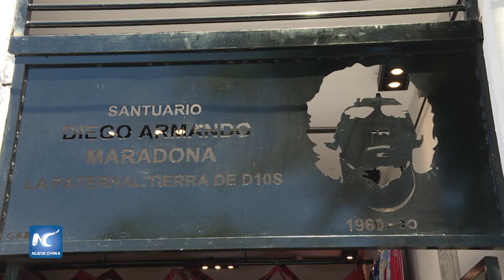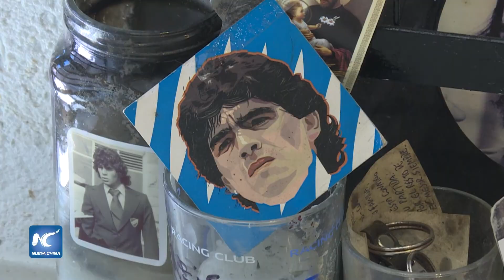Santuario de Maradona en club Argentinos recibe visitas de fanáticos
Las autoridades del club Argentinos Juniors (Asociación Atlética Argentinos Juniors) montaron bajo las tribunas del estadio un santuario para homenajear al exastro del fútbol, Diego Armando Maradona. El lugar recibe diariamente la visita de cientos de fanáticos que depositan ofrendas.